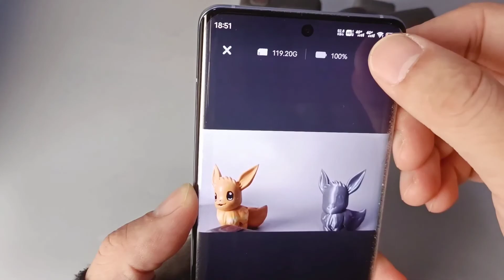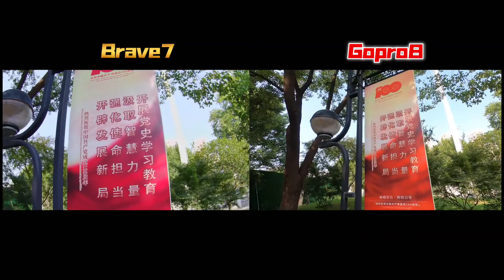超高性价比运动相机：AKASO Brave7开箱体验！放弃二手Gopro5/6/7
AKASO Brave7 是一台千元的运动相机。
赠品比Gopro多，有双充，双电池，遥控器，和一大堆配件。
整机防水，带前后彩色屏幕。
如果您想买一台二手的Gopro7，还不如买这个Brave7，会更划算一些。

还可以在以下地方可以找到我~
公众号：阿文菌
微博：阿文菌kk
头条：阿文菌
什么值得买：阿文菌
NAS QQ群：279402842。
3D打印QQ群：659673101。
导航页：awenj.cn